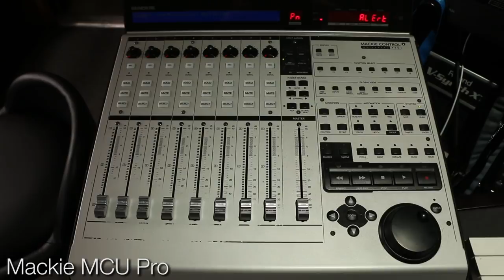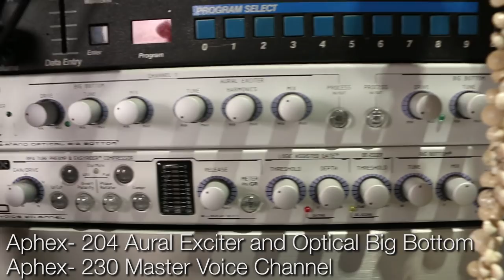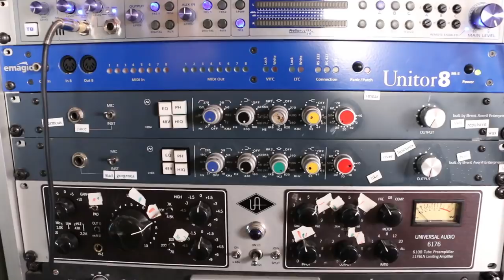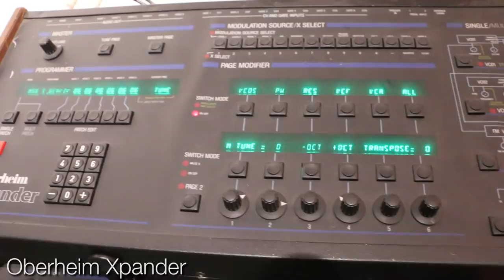Studio Tour with Producer & Film Composer CJ Vanston - Warren Huart: Produce Like A Pro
I'm excited to share our latest studio tour with Keyboardist, Producer and Film Composer CJ Vanston.

CJ has built an incredible and highly versatile recording studio. He walks us through all of the equipment he uses and explains how he has set up the studio to let inspiration and creativity flow, without having to worry about the technical.

As a passionate Keyboardist and Film Composer, CJ has an amazing collection of Synths, Rhodes and Wurlitzers. He shows us the 'Allstars' of his collection and discusses his favourite ways to use them in his music. We're also getting a full walkthrough of his recording and mixing setup, including his Console to Preamps, Compressors, Effects, favourite Microphones and a lot more.

Thanks so much CJ for giving us this tour. It was highly educational and lots of fun!

Have a marvellous time recording and mixing,

Warren